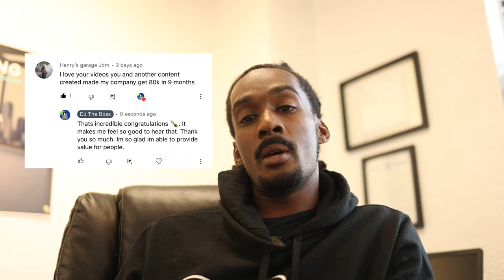Make a Website for your cleaning businesses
Building a website for your cleaning business is one of the most important for steps to getting your company off the ground. Its where you tell your brand story, and communicate your value and build a audience you own. This is how I approach that process for a cleaning business or any service business for that matter. Start your cleaning company off with a good website.